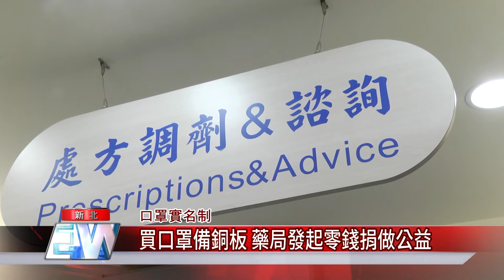1090311 【中嘉】 買口罩備銅板 藥局發起零錢捐做公益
口罩販售實名制，成人到藥局，憑健保卡每七天可購買三個口罩，總共15元，板橋有一家藥局為避免找零，增加排隊等待時間，建議顧客自備整數零錢，同時發起零錢捐活動，邀請大家一起做公益，將找零的零錢捐贈給創世基金會照顧植物人。